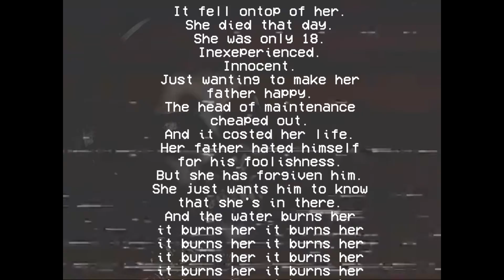The Wacky Wally Archives Ch.1 Ep.0| The Incident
Music: Harry Richman - I'm On The Crest Of A Wave 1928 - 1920's Beach Surfer Photos

This was something I decided to release while episode 2 of chapter 2 is still in the works. Just to give you content, and make chapter 1's story more clear